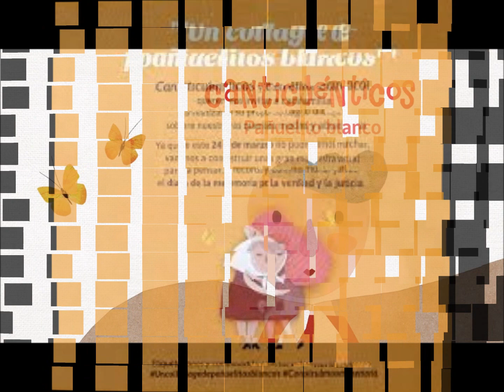PANUELITO BLANCO Edgar Carrera Junio 25 2023